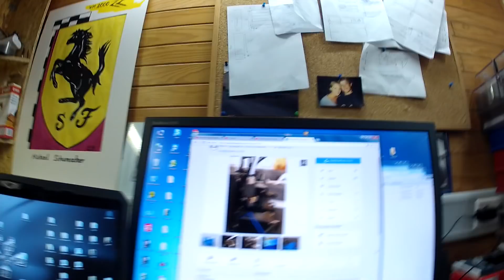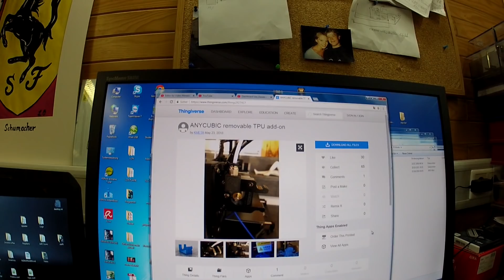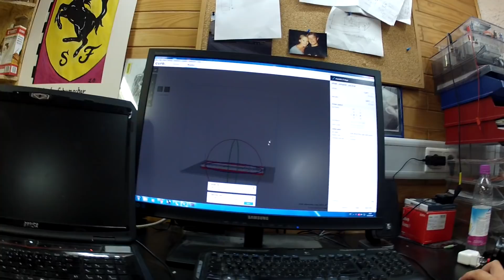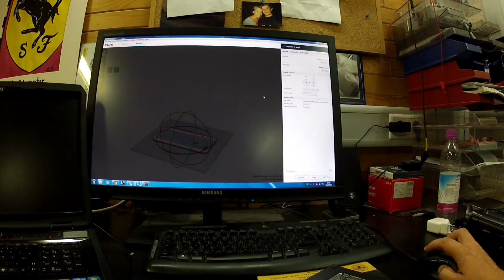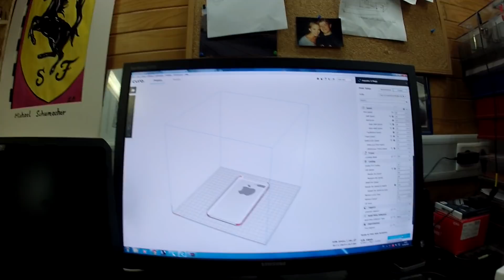Anycubic I3 Mega E29: Sainsmart TPU Drucken Teil1 Das Grauen beginnt! (FAIL)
Die Einstellungsfindung für TPU kann beginnen.
Dies ist eines von vielen TPU Fail Videos.